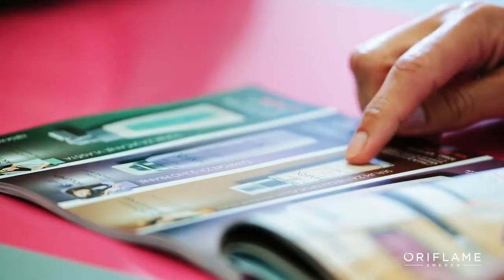Kako je biti zlatni direktor?